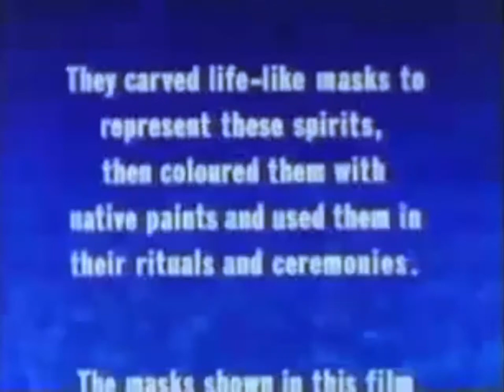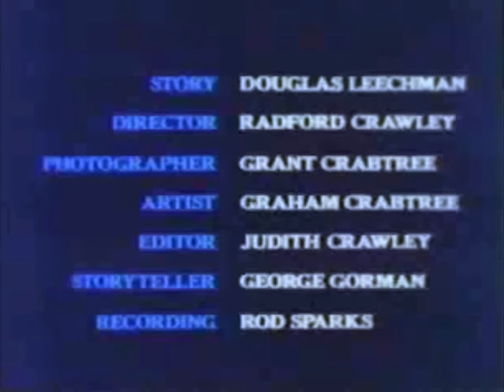The Loon's Necklace (1948) Crawley Films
The Tsimshian legend of how the loon received the distinctive band of white markings on its neck, by granting the gift of restored sight to a blind Tsimshian medicine man and being given a traditional Tsimshian necklace in return.

Based on a folk tale known all across Alaska, Northern Canada, and Greenland.  The variant of the tale used by Crawley was recorded during the early 1930s in British Columbia by Douglas Leechman of the National Museum of Canada.

Narrated by George Gorman, and performed by actors in traditional West Coast First Nations masks in front of a backdrop of brightly coloured oil paintings. The film has sometimes been erroneously credited to the National Film Board of Canada, but was in fact produced by Crawley's own independent studio Crawley Films after being rejected by the NFB.

The film won the inaugural Canadian Film Award for Film of the Year in 1949.